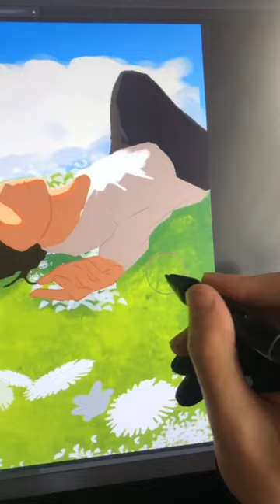When i share my art 🤦🏻